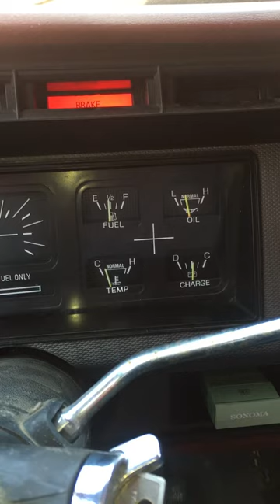1986 Ford F-150 5.0 4 speed